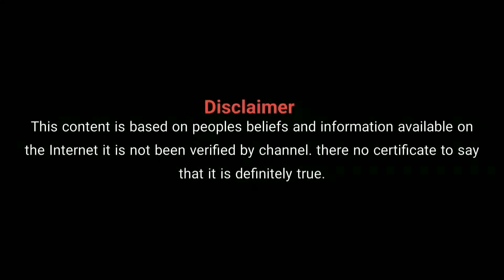ಈ 5 ವಸ್ತುಗಳನ್ನು ಯಾವತ್ತೂ ದಾನ ಮಾಡಬಾರದು | E 5 vastugalannu yavattu daana madbardu